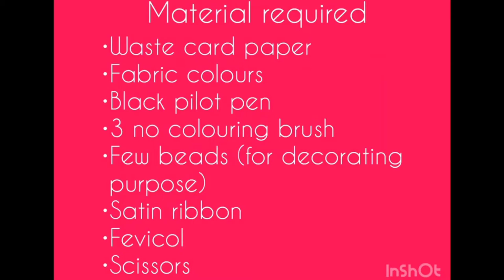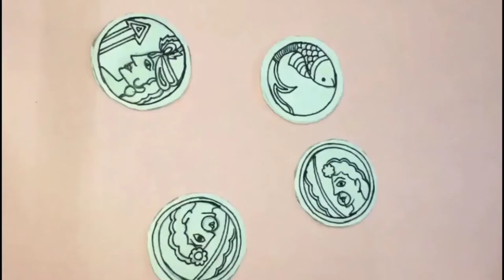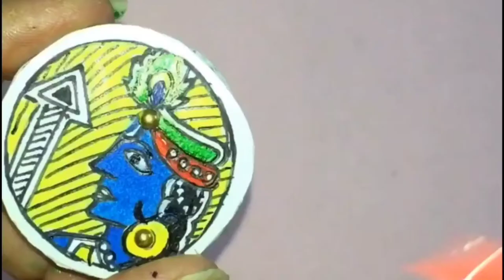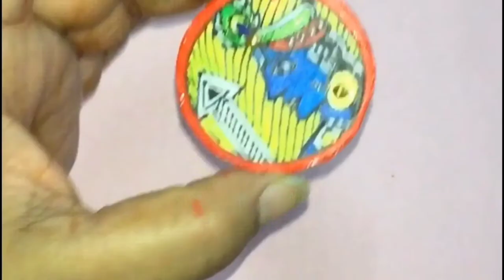DIY Easy Rakhi | How to Make Rakhi at Home| Handmade Rakhi | Madhubani Painting | Rakhi Making Ideas